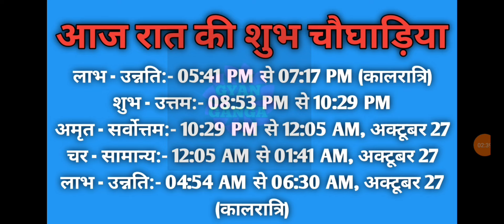Aaj ka choghadiya 26 October 2024 का चौघाड़िया|शुभ मुहूर्त|राहुकाल|Saturday शनिवार Choghadiya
Aaj Ka Choghadiya | 26 October 2024 ka Choghadiya | आज का चौघाड़िया | शुभ मुहूर्त | Aaj ka Rahukal | Aaj ka shubh choghadiya | राहुकाल | Saturday शनिवार Choghadiya | 26 October 2024 Choghadiya

26 October 2024 ka choghadiya
26 अक्टूबर 2024 के चौघड़िया
26 अक्टूबर 2024 के राहुकाल
26 October 2024 ka rahu kaal
26 October 2024 ka shubh choghadiya
26 October 2024 ka Shubh Muhurat
26 October 2024 ka Ashubh Muhurat

25 October 2024 ka choghadiya
25 अक्टूबर 2024 के चौघड़िया
25 अक्टूबर 2024 के राहुकाल
25 October 2024 ka rahu kaal
25 October 2024 ka shubh choghadiya
25 October 2024 ka Shubh Muhurat
25 October 2024 ka Ashubh Muhurat

रविवार choghadiya
सोमवार choghadiya
मंगलवार choghadiya
बुधवार choghadiya
गुरुवार choghadiya
शुक्रवार choghadiya
शनिवार choghadiya

Sunday Choghadiya
Monday Choghadiya
Tuesday Choghadiya
Wednesday Choghadiya
Thursday Choghadiya
Friday Choghadiya
Saturday Choghadiya